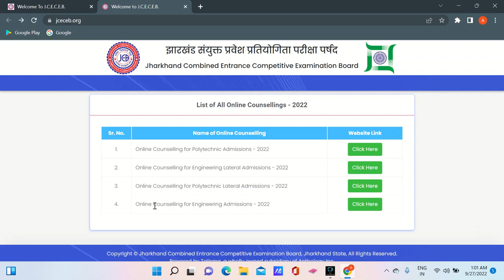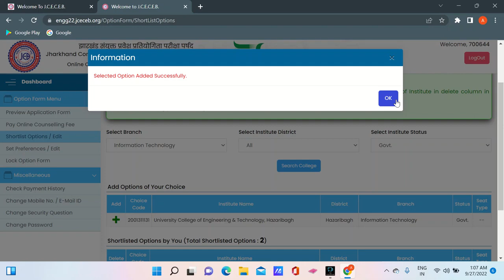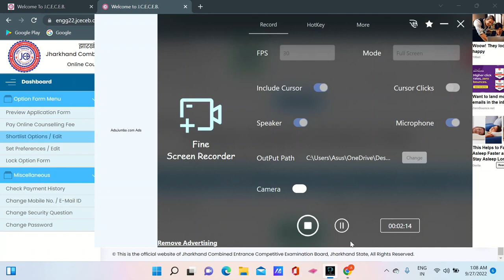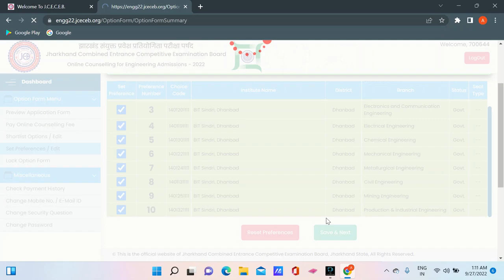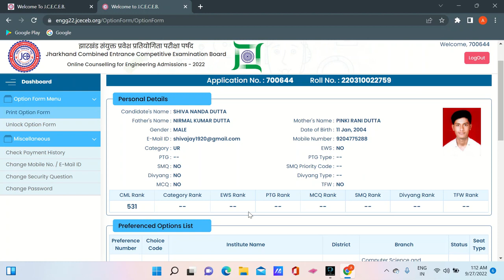JCECE BTECH choice filling step by step guide on how to fill the choices